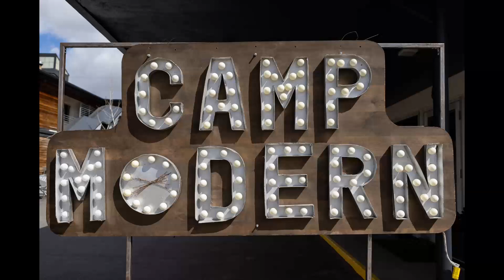lonesome Jet Boat Ramblers Song 4 mono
Camp Modern Sessions
Field Recordings from Treefort Music Festival 2023
Recorded in 107 at the Modern Hotel.